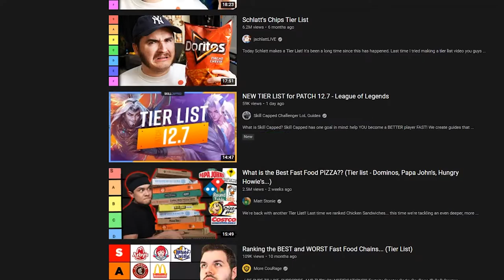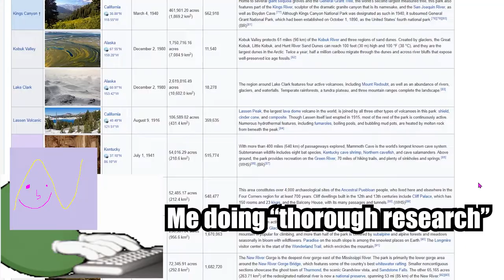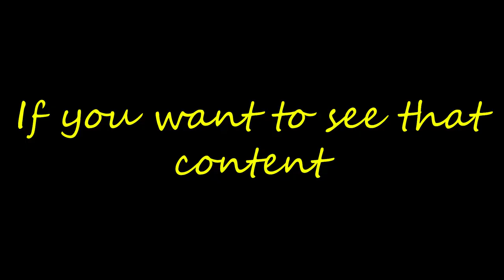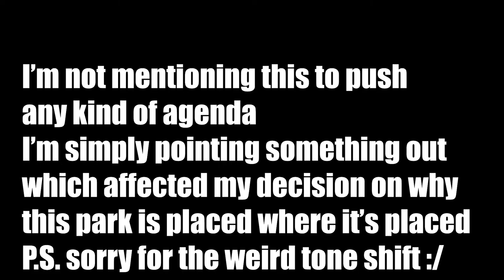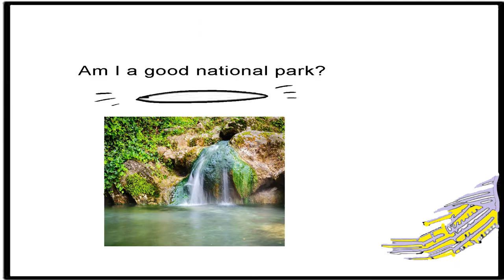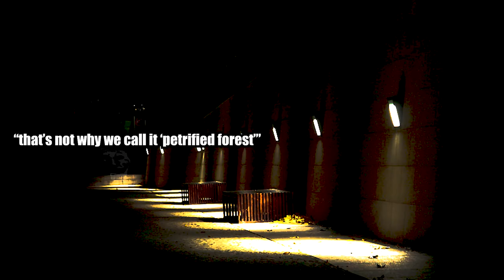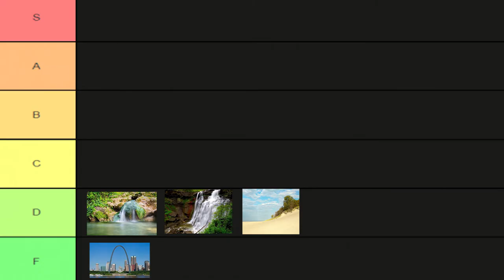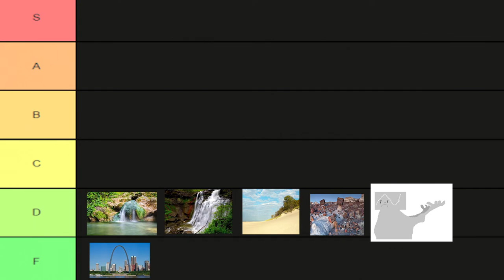US National Park Tier List | Part 1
This is my official tierlist of the national parks of the United States! Well, at least the f and d tier parks...
This is the first part in a three part series. It would really mean a lot to me 💖

I may react to the best tierlists if enough people make them...